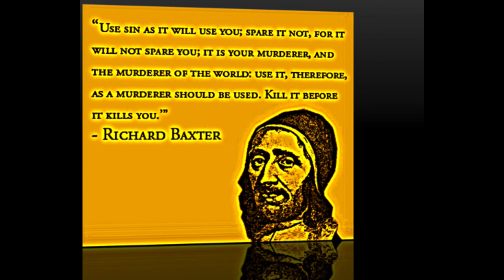Mr Baxter's Preface to Mr Alleine's Alarm to the Unconverted.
To All the Ignorant, Carnal, and Ungodly, Who Are Lovers of Pleasure More Than God, And Seek This World More Than the Life Everlasting, And Live After the Flesh, And Not After the Spirit.

He that hath an ear to hear, let him hear.
~ Matthew 11:15

And other fell on good ground, and sprang up, and bare fruit an hundredfold. And when he had said these things, he cried, He that hath ears to hear, let him hear. He that hath an ear, let him hear what the Spirit saith unto the churches; To him that overcometh will I give to eat of the tree of life, which is in the midst of the paradise of God. He that hath an ear, let him hear what the Spirit saith unto the churches; He that overcometh shall not be hurt of the second death.
~ Luke 8:8, Revelation 2:7, Revelation 2:11

Quest. 1. I pray ask them whether it be a puritan or fanatic opinion that men must die? And what all the pomp, and wealth, and pleasure of the world will signify to a departing soul? Ask them, whether they will live on earth for ever, and their merry hours, and lordly looks, will have no end? And whether it be but the conceit of hypocrites and schismatics that their carcase must be rotting in a darksome grave.

Quest. 2. Ask them whether a man have not an immortal soul, and a longer life to live when this is ended? (Luke xji.41.)

Quest. 3. Ask them whether reason require not every man to think more seriously of the place or state where he must be for ever, than of that where he must be for a little while, and from whence he is posting day and night? And whether it be not wiser to lay up our treasure where we must stay, than where we must not stay, but daily look to be called away, and never more to be seen on earth? (Matt. vi. 19,20; 2 Cor. iv. 16–18; v. 1-3. 6—8.)

takeupcross